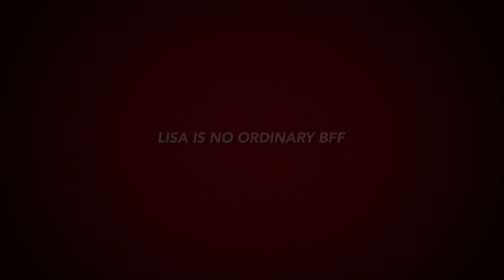HAPPY BIRTHDAY BFF!!!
The Parks are wishing you the very best and so MUCH MORE!!! Love you to the MOON and BACK!!!